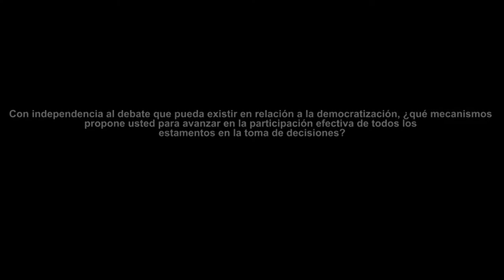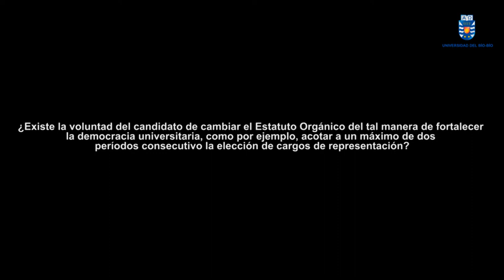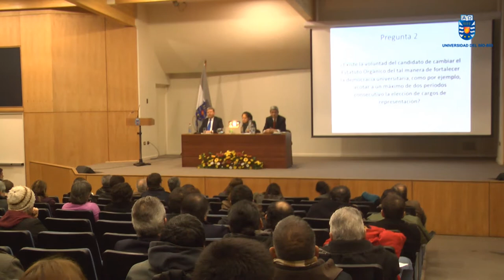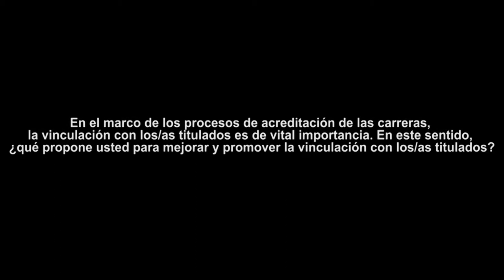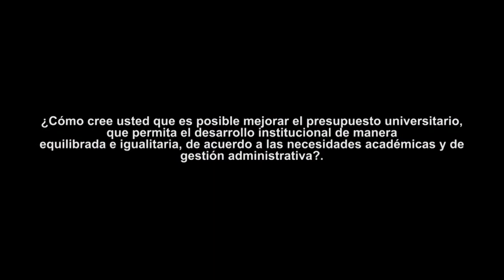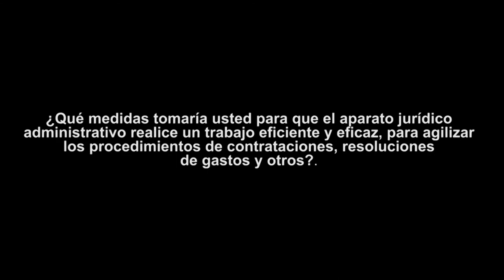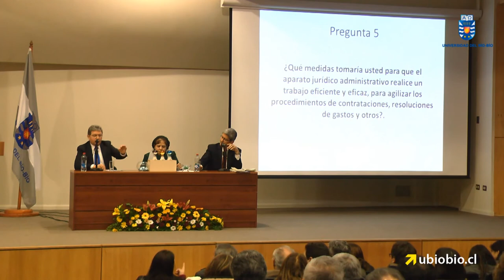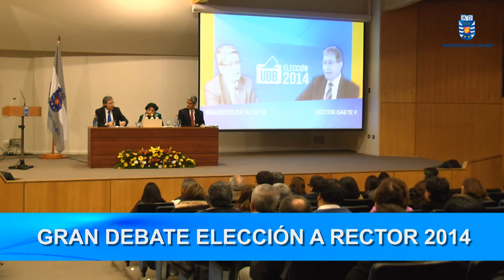Debate entre candidatos a Rector a la Universidad del Bío-Bío (Parte 1)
Temas de democratización universitaria, gestión institucional, estatuto docente, carrera académica y condiciones laborales abordaron los postulantes a Rector de la Universidad del Bío-Bío para el período 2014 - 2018, en el debate organizado por la Asociación de Académicos de la sede Concepción. El encuentro tuvo lugar el martes 1 de julio, en el Aula Magna, y concitó el interés de un  alto número de académicos, estudiantes y funcionarios que se congregaron en el auditorio o que lo siguieron vía streaming, desde los distintos campus de nuestra Universidad.